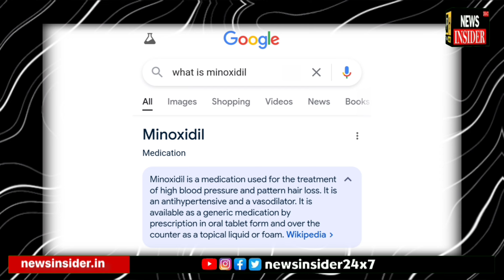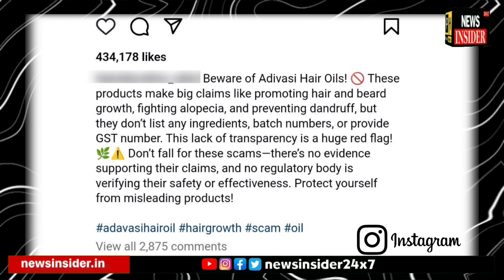Kya Adivasi Hair oil ek Scam hai, kya hai is Hair oil ki sachai?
Kya Adivasi Hair oil ek Scam hai, kya hai is Hair oil ki sachai? | Watch Report